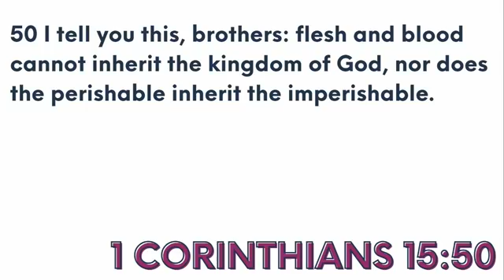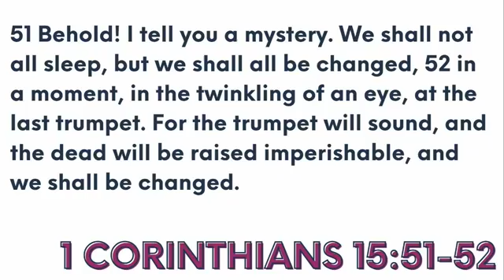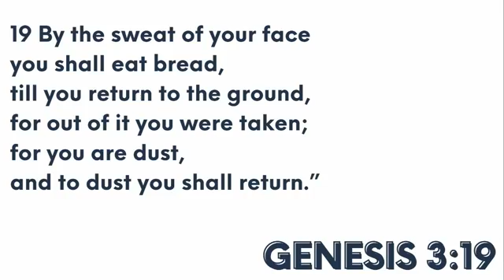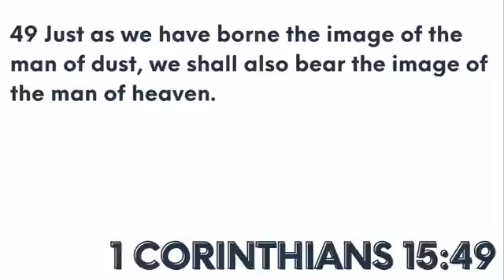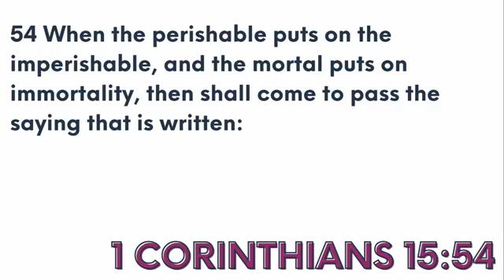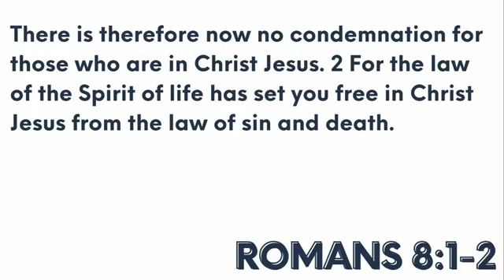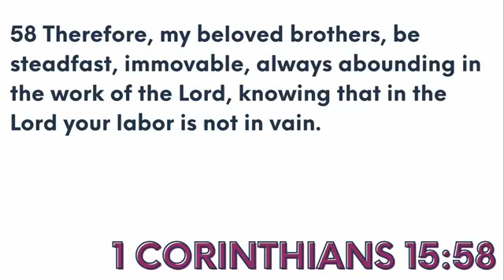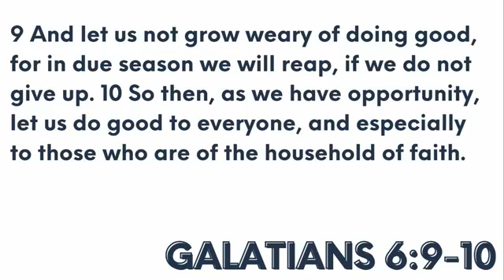Imperishable, Immortal | Provision Church | December 13, 2020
Live worship from Provision Church | Monroe, NC

Pastor Mark Navey | "Imperishable, Immortal" from 1 Corinthians 15:50-58
Series: Local Construction